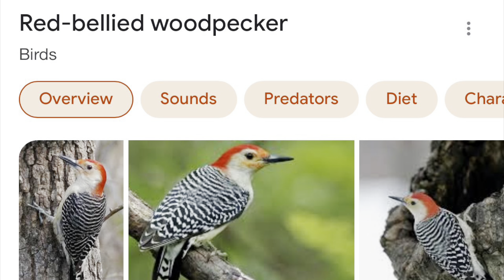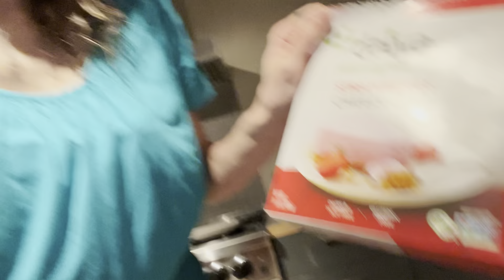EXCLUSIVE BREASTFEEDING VLOG BREASTFEEDING VLOG 🤱🏼 6 MONTH OLD BABY VLOG COUPLE WITH A BABY VLOG